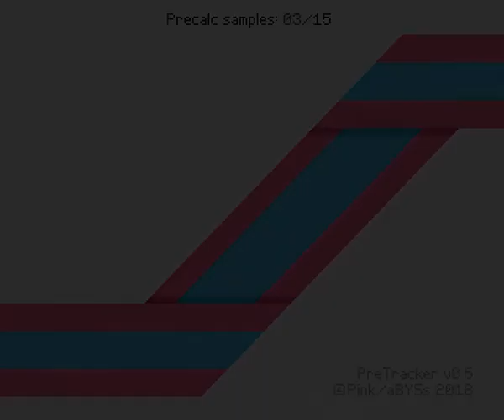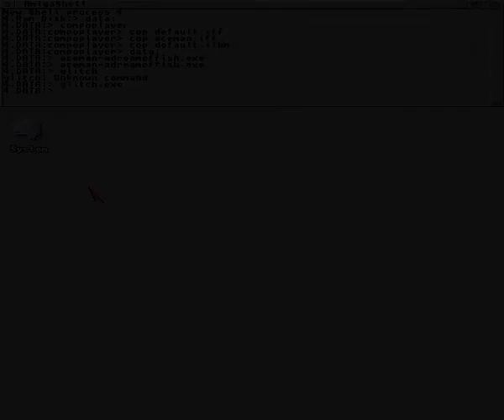AceMan - Life's a Glitch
My classic lazy glitch-hoppy kind of stuff :)
Written while testing "PreTracker", a new cross-platform chiptracker by Pink/Abyss and spiritual successor to AHX. It uses 100% synthesized waves and should run on EVERY Amiga.

26 kb exe (including awesome visuals by Pink!)

Ranked #5 at Demobit in Bratislava, in mixed music compo.